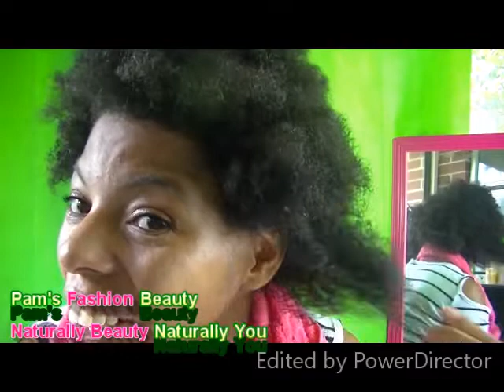Twisted Sista Products Review | Braid Out | Natural Hair Products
I'm A Licensed Cosmetologist, and College Student. I'm The Boss and Owner of Pam's Fashion Beauty Designs an In Home salon I Love Helping Women On Their Hair Journey Natural, Relax, Ect. My Goal Is To Spread Hair Education,Beauty and Spiritual Encouraging People with Songs and Words